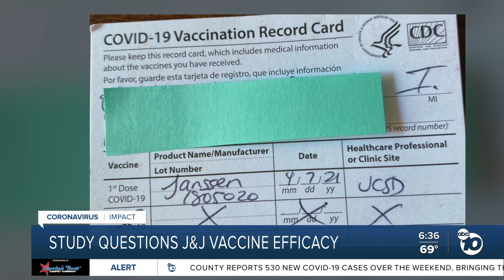Study questions Johnson & Johnson vaccine efficacy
A study examines how effective the Johnson &amp; Johnson vaccine is against the delta variant of COVID-19.